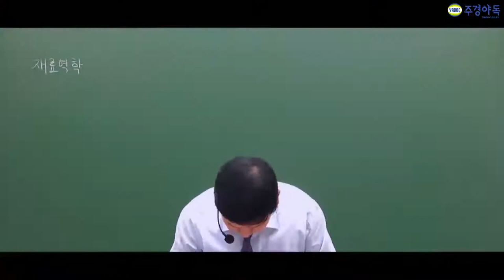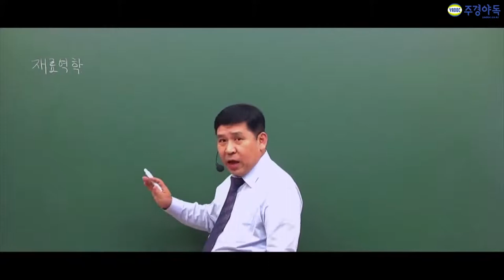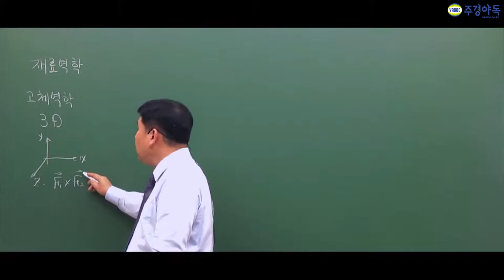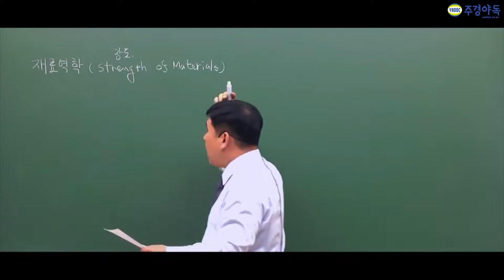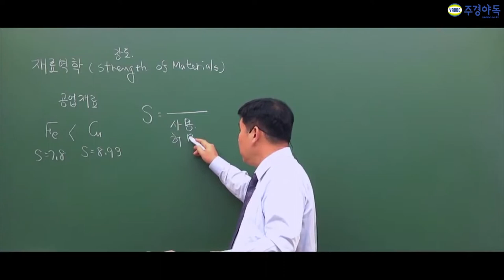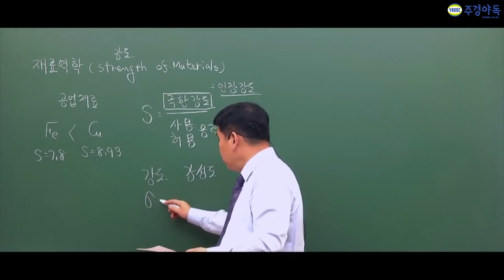일반기계기사 전문 한홍걸 교수님이 알려주는 재료역학이야기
고체역학에  일차원적인 내용만합니다.

지금부터 한홍걸 교수님이 쏩니다! 이해는 쏙쏙! 전달력은 훅훅!
준비물은 공부하는 마음가짐과 경청할 수 있는 집중력!

세개의 파트중에20개중에 12개 이상 맞으면 된다구요?

자 영상만 봐도 일반기계기사! 합격으로 한발 다가설 수 있습니다.
*1~4부 중 1부 영상입니다.